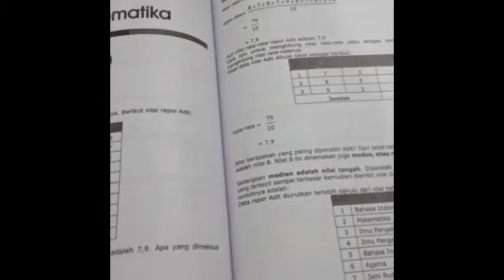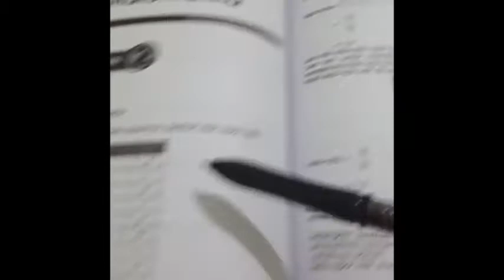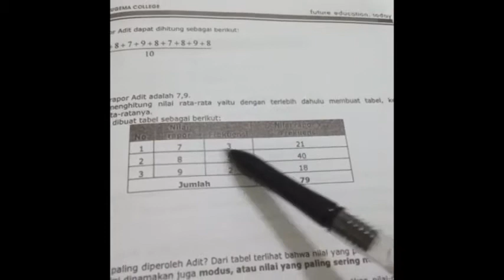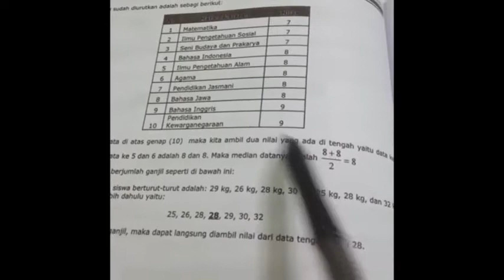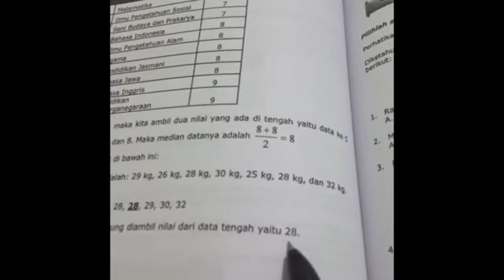SSC - 5 SD - MATEMATIKA - PENGOLAHAN DATA